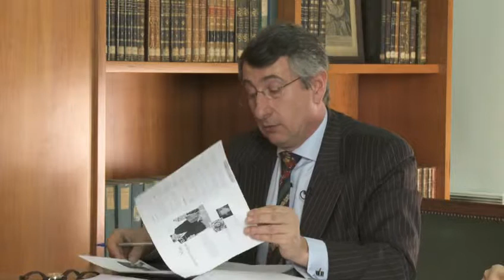J.-M. Baissus, économiser la justice